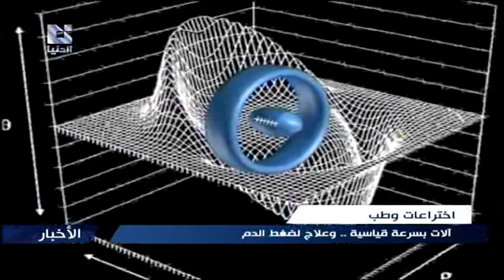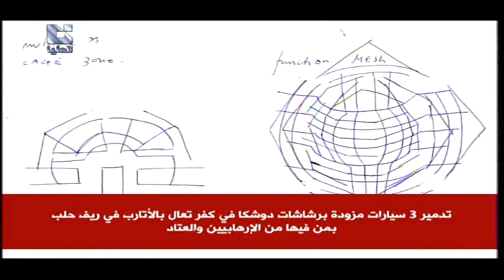تلفزين الدنيا - نشرة الأخبار الرئيسية 2 - 10 - 2012 كاملة